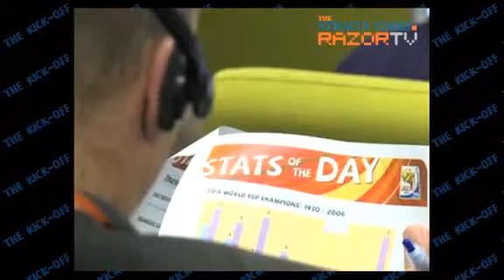Brazil not ready for 2014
Brazil Football Confederation (CBF) head Ricardo Teixeira said on Thursday much preparatory work remained to be done ahead of the 2014 World Cup in terms of getting venues and transport infrastructure ready.